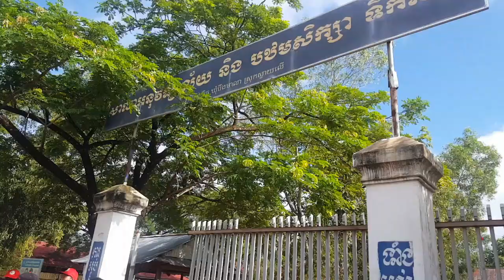Best School Trip Ever - Vlog#2